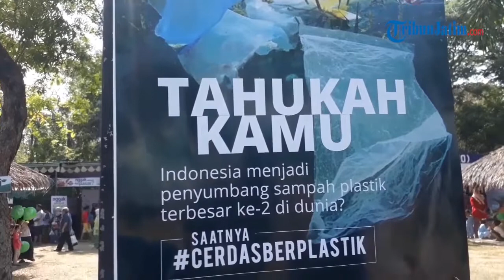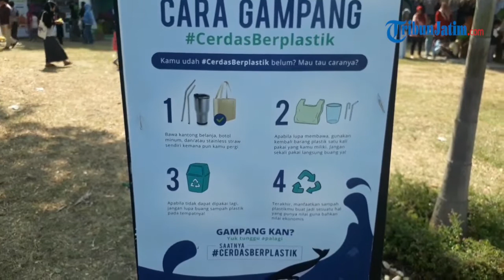Petro Agrifood Expo, Ajak Masyarakat Cerdas Berplastik Mengurangi Sampah Plastik Dunia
TRIBUNJATIM.COM, GRESIK - Pengunjung  Petro Agrifood Expo (PAE) 2019 diajak cerdas berplastik. Hal ini untuk mengurangi sampah plastik selama tiga hari pameran. Sehingga diharapkan bisa mengurangi sampah plastik di Indonesia dan dunia.

Direktur Utama PG Rahmad Pribadi mengatakan bahwa PAE 2019 ini sudah ke 14 kalinya disenggarakan. Kegiatan ini merupakan rangkaian Hari Ulang Tahun (HUT) ke 47 PG.

PAE diselenggarakan untuk mengekpos hasil riset PG agar dikenal dan dimanfaatkan oleh masyarakat luas, khususnya pelaku pertanian. "PAE adalah momen penting untuk menunjukkan keunggulan Petrokimia Gresik dibindang riset, sekaligus menarik potensial customer," kata Rahmad, Sabtu (13/7/2019).

Selain itu, PAE juga menampilkan keberhasilan hasil panen petani binaan. Sedikitnya ada 60 stand menjual hasil panennya. Termasuk stand PG beserta anak perusahaan dan PT Pupuk Indonesia grup.

"Kelompok tani binaan PG, petani binaan distributor, serta perusahaan swasta yang bergerak dibidang produk pertanian dan olahan," imbuhnya.

Dari banyaknya stand dan pengunjung itu, panitia PAE 2019 mengajak pengunjung untuk cerdas berplastik. Panitia menyediakan kantong kain gratis bagi pengunjung. Syaratnya cukup mudah, yaitu dengan selfie, kemudian diupload di Instagram dengan hastag CerdasBerplastik.

"Ini cara panitia PAE dalam mengedukasi pengunjung agar bijak dalam menggunakan plastik sekali pakai dan menyediakan kantong kain. Sehingga ini sebagai wujud kepedulian PG terhadap isu lingkungan sampah plastik. Sebab, sampai saat ini terus menjadi sorotan baik di Indonesia maupun dunia internasional," kayanya.

Kegiatan PAE selama tiga hari yaitu, pasar murah aneka macam buah, bibit dan produk-produk pertanian serta aneka macam pupuk. Selain itu, ada pelatihan budidaya tanaman dengan teknik vertikultural. Serta dihari ketiga, pengunjung dipersilahkan metik buah dan sayur sendiri di kebun percobaan (Buncob) PG, Jl Notoprayitno, Gresik.

Manager Humas PT Petrokimia Gresik, Muhammad Ihwan, mengatakan bahwa cara cerdas berplastik ini harus disikapi dengan bijak, bagaimana penggunaan plastik bisa seefisien mungkin dan bijak. Sebab, melihat kerusakan lingkungan di laut di daratan banyak didominasi sampah plastik.

"Petrokimia Gresik ini peduli terhadap lingkungan, sehingga mengkampanyekan cerdas berplastik diacara Petro Agrifood Expo ini," kata Ihwan.

"Kantong yang disediakan panitia, ini mudah terdegradasi oleh alam," imbuhnya.